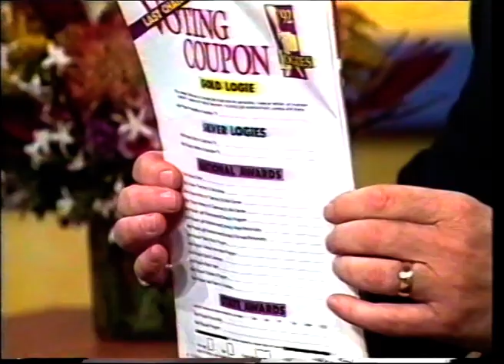Peter Ford with Bert Newton on the Morning Show 07 Feb, 1992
On Bert Newton’s Morning show 07 Feb, 1992.
Video found on an old VHS cassette.  It is too good not to share.
All content remains the property of Network 10.